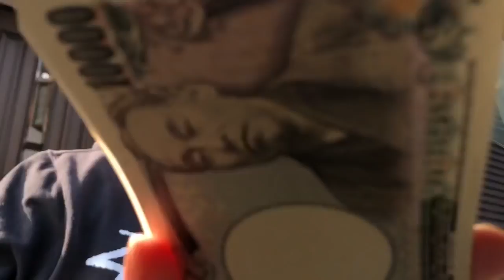モナリザ複雑骨折動画にでない理由【手術】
本チャン